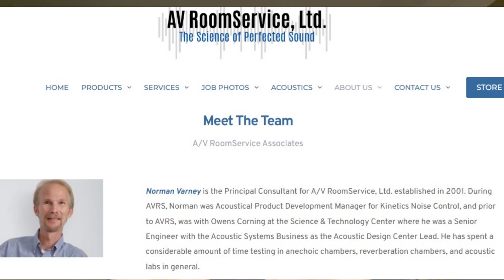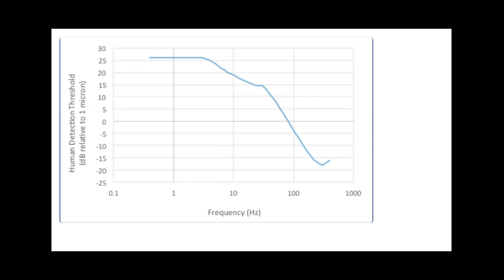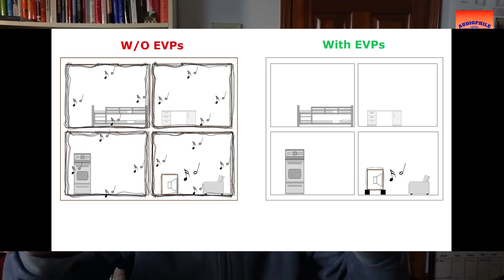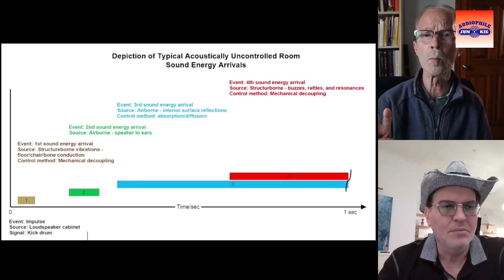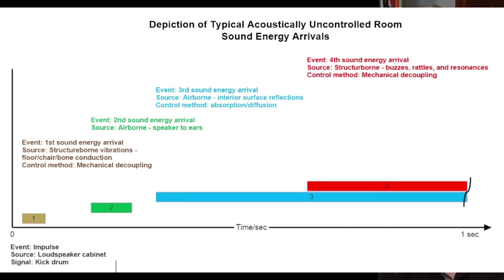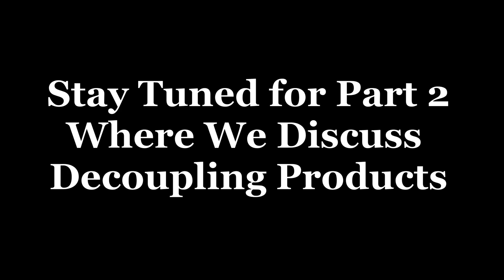Couple or Decouple? THAT is the Question and the Physics Why One Is Ruining Your Bass - Part 1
You've seen the products—spikes, pucks, isolation platforms—but which method actually delivers purer sound? And more importantly, why?

In this video, I invited Norman Varney of AV Room Service to join me for a dive deep into the SCIENCE of acoustic and mechanical vibration control. We break down the physics of energy transfer and resonance to show you the precise mechanism behind coupling and decoupling. Learn why one method is clearly preferred for sound quality, and why the other is a minefield of problems and unpredictability.

This is just part one of the series, but by the end you'll learn:

Types of Floor-born and Air-born Resonances.

Why spikes don't actually "decouple" anything and actually cause 4 sound energy arrival times.

Products that help you decouple

Red flags for products that are more SNAKE OIL than susbstance

Start hearing the music the way it was recorded and learn how important it is to master speaker isolation to achieve that goal.

TIMESTAMPS

0:00 - Intro

4:23 - Norman Explains Why You Want to Decouple Subs

5:54 - Problems with Coupling Speakers to the Floor

8:10 - Types of Resonances in a Room and Arrival Times

👉 Buy the Bacch4Mac and receive a free invitation to my private WhatsApp group

🛒 My Shopify Store for Various Other Products I Endorse Such as Viablue and Various Consulting